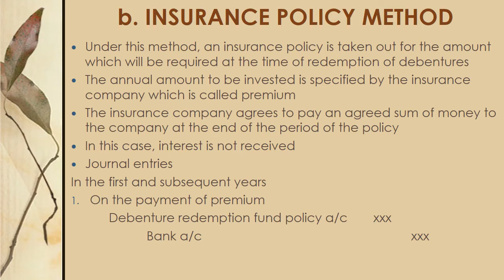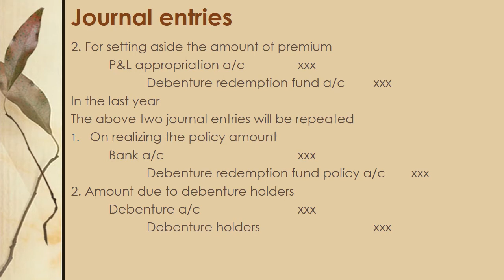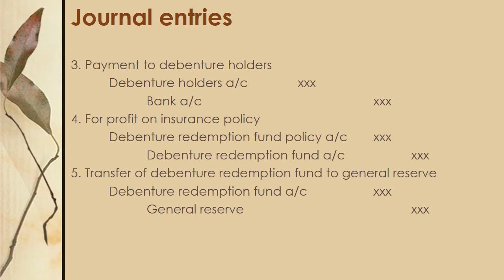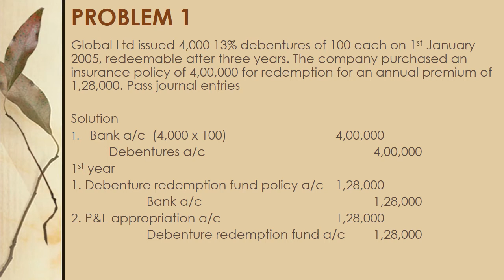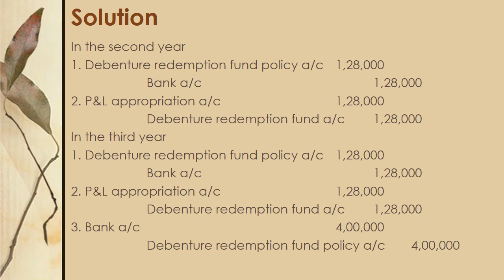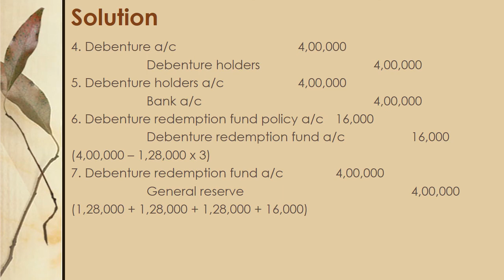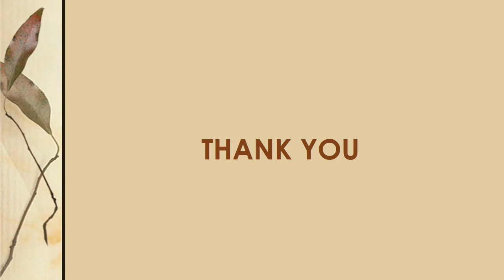CA Sep 15 video